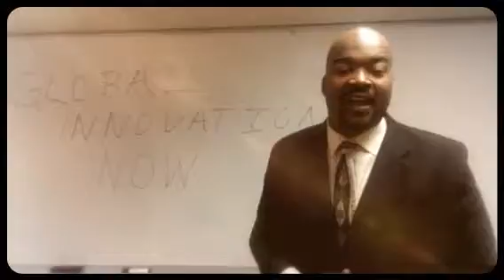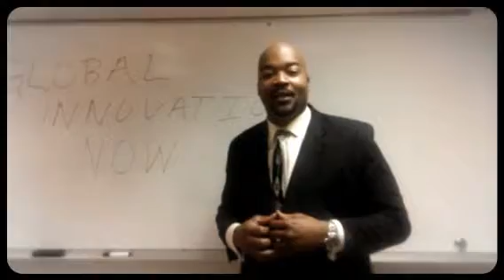Global Innovation Now (Created